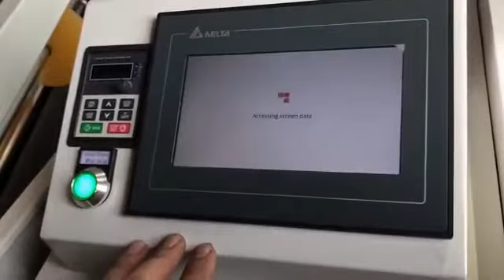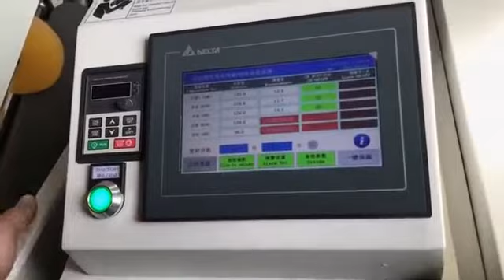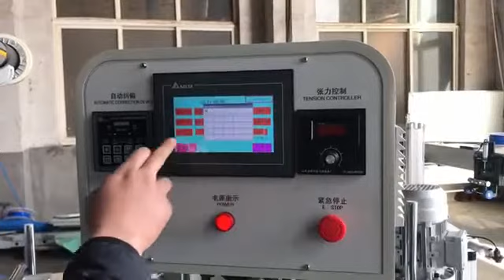PUR profile wrapping machine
It mainly wrap PVC film, veneer, decorative paper on the surface of MDF board, plastic panel, Aluminum and other material.
Want to know more, pls contact Linda: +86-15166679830